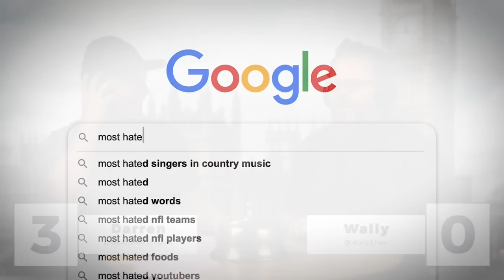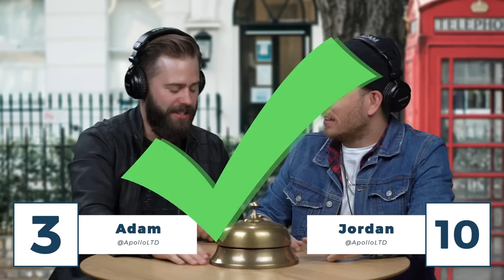Can Blanca & Apollo LTD guess songs from across the pond? | UK Song Battle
Darren from We Are Messengers, Blanca, & Apollo LTD try to guess legendary songs and artists from the United Kingdom. Let us know how many YOU get right in the comments!